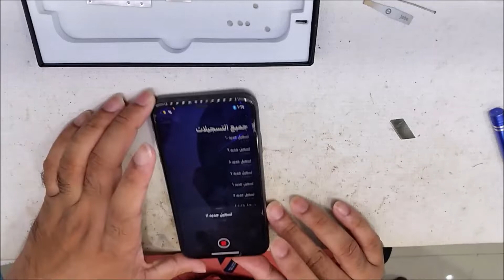iPhone 11 microphone issues / outgoing / microphone replace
iPhone 11 microphone issues / outgoing / microphone replace / iphone 11 bottom microphone replacement / microphone replacement iphone 11
Hi Friend Now You Can See iphone 11 bottom microphone replacement Tutorial Video On This Channel.

 Here you can get lots of professional technician and you can clear your doubts and more...